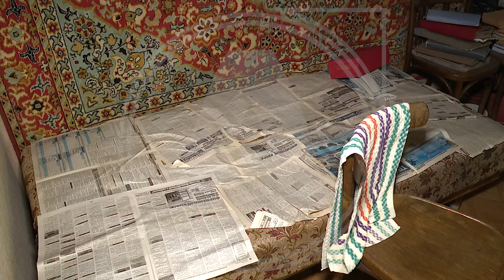Два дома в Костанае, где сейчас меняют кровлю, затопило во время сильного дождя